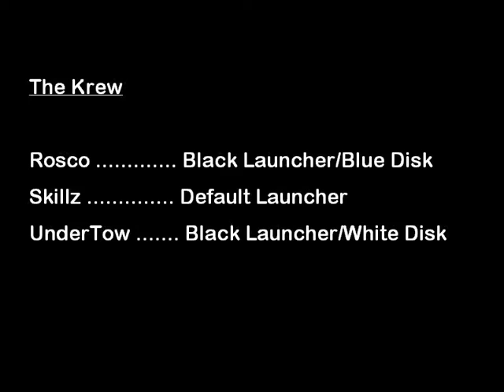Rosco's Movie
My unfinished movie from around 2002, was a collaboration that was never completed.